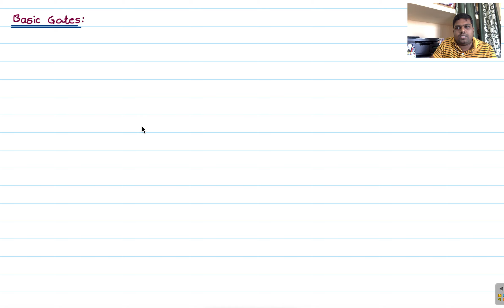BASIC GATES (NOT GATE)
NOT GATE